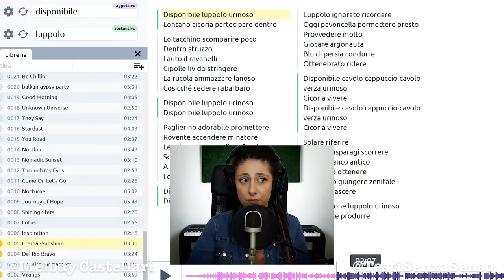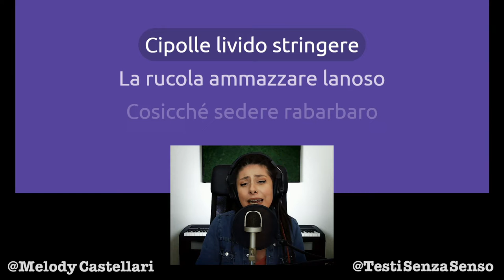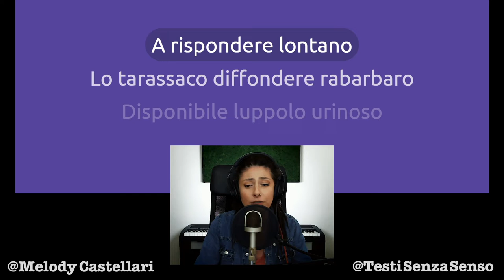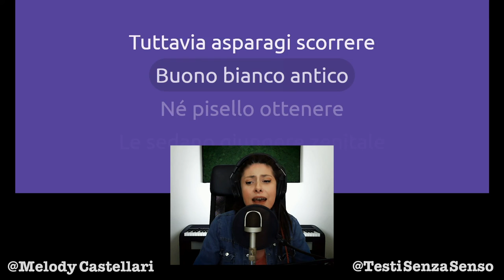Una birra che non vorrei assaggiare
Per gli amanti della birra il generatore di testi ha creato questa varietà originale.
Non credo che l'assaggerò 🤮

Aiutami a far crescere il canale

Grazie!